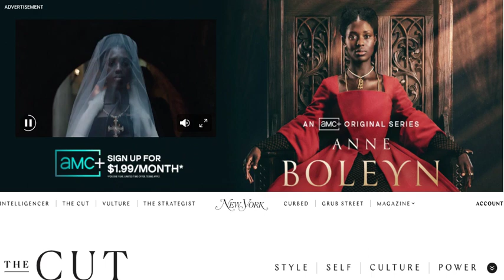AMC+ Anne Boleyn The Cut Prelude